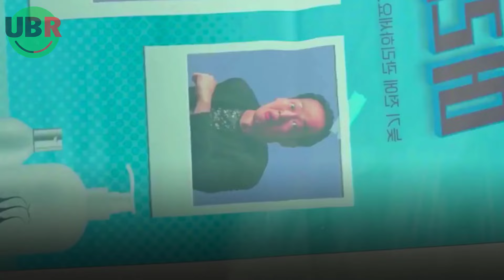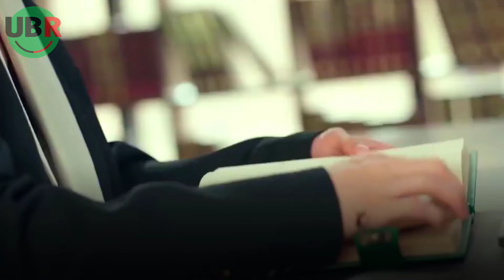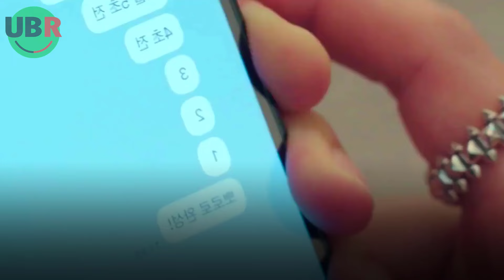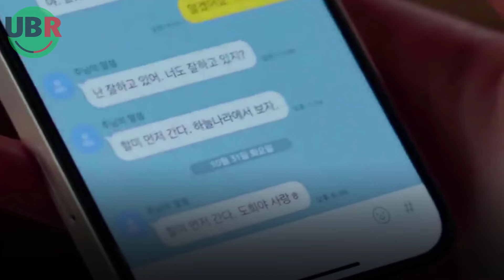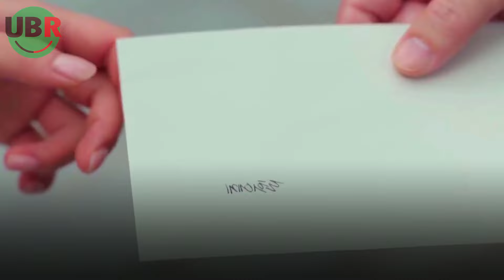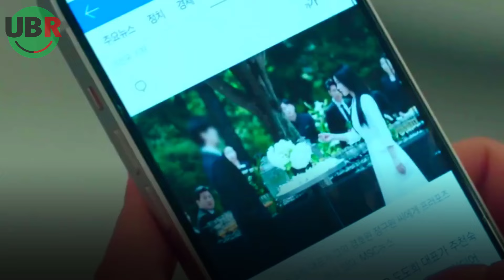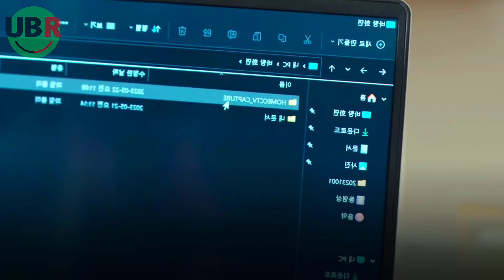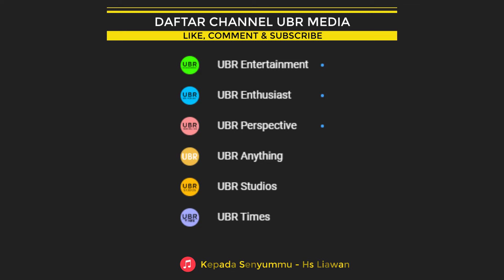KETIKA CEWEK SOSIALITA JATUH CINTA DENGAN RAJA KEGELAPAN | Cerita Alur Drama Korea